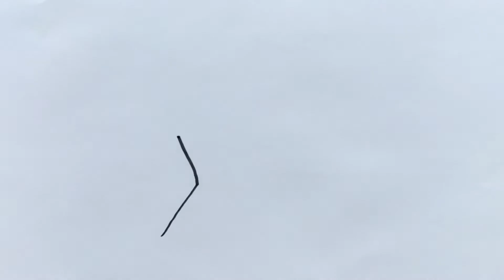How to Draw a Fist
A Fist Drawing Easy